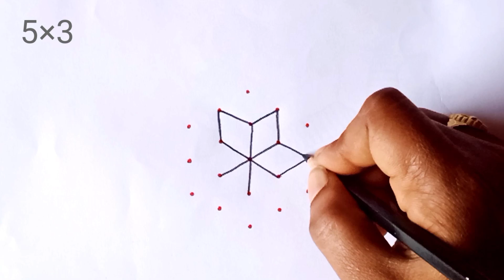రేపు కార్తీకమాసం లాస్ట్ సోమవారం మీ ఇంటిముందు తప్పకుండా వేసుకునే పద్మా ముగ్గు😱😱karthikamasam muggulu